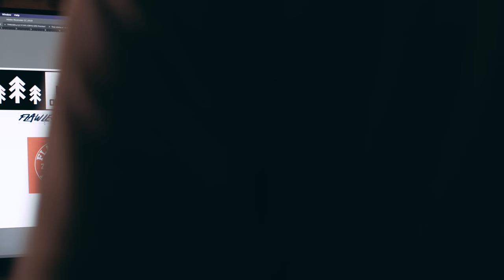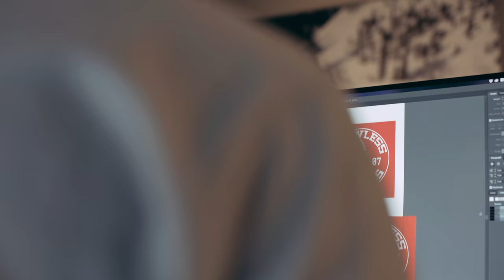Chris Bailey Makes Screen Prints on a ViewSonic ColorPro Monitor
Apparel is the canvas of the digital, and screen printing is the paint of the digital artist. See how Chris and many other 3D artists use the color accurate ViewSonic ColorPro monitors to splash creativity onto our clothes.

Covering 100% of the sRGB color space and featuring incredible 2K/QHD resolution, the ViewSonic ColorPro VP2768 is the ideal monitor for graphic designers to bring their vision to life, in vibrant colors.